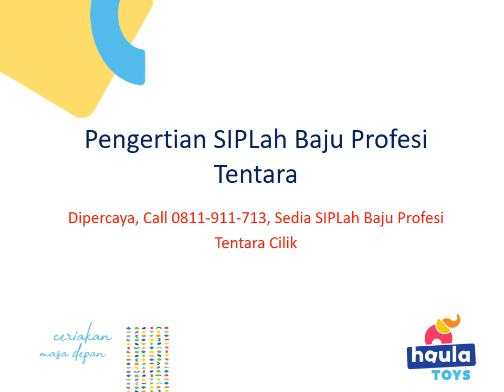Pengertian SIPLah Baju Profesi Tentara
KLIK SIPLah Baju Profesi Tentara Juara, SIPLah Baju Profesi Tentara Jual, SIPLah Baju Profesi Tentara Jingga, SIPLah Baju Profesi Tentara Jihad, SIPLah Baju Profesi Tentara Jogja

Toko Haula Toys
Jl. Bekasi Timur Raya
Rt.04, Rw.03
Rawabunga
Jatinegara
Jakarta Timur
Dki Jakarta